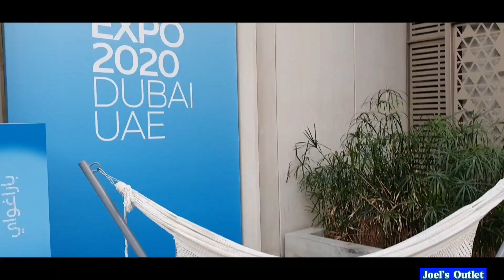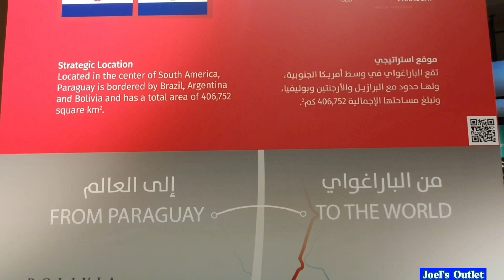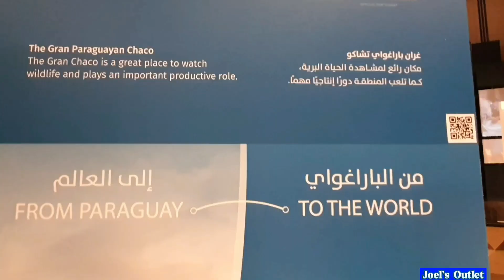Paraguay National Day | World Expo 2020 Dubai | Paraguay Before the World | Paraguay Pavilion 2020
Witness the flag hoisted at the Al Wasl Plaza, the beating heart of Expo 2020 Dubai! Paraguay National Day Official Ceremony highlights. Paraguay showcasing its unique culture and heritage  at the Expo 2020 Dubai.
marca_py paraguay ParaguayNationalDay expo2020dubai Paraguay 🇵🇾

Credit and Thank you : Expo 2020Dubai and Paraguay Pavilion 2020